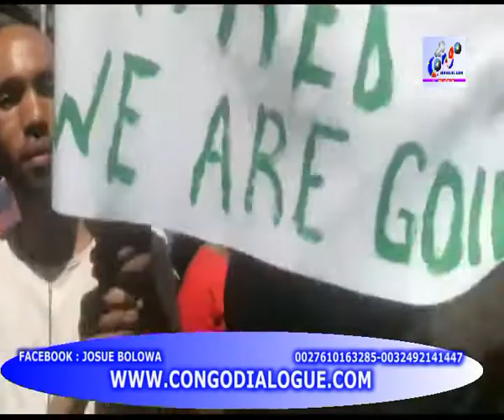BA RÉFUGIÉS CONGOLAIS EN COLÈRE CONTRE MR° L' AMBASSADEUR BEN MPOKO